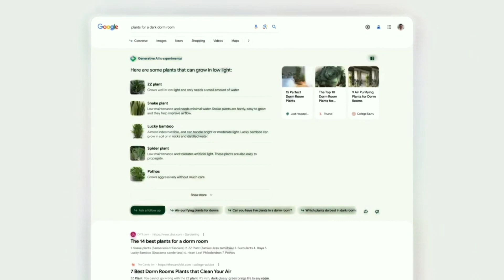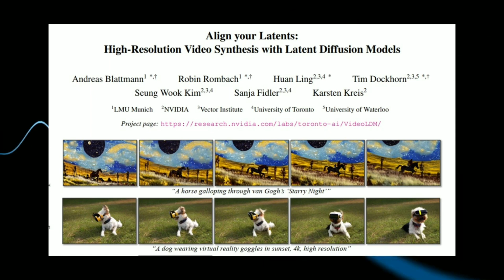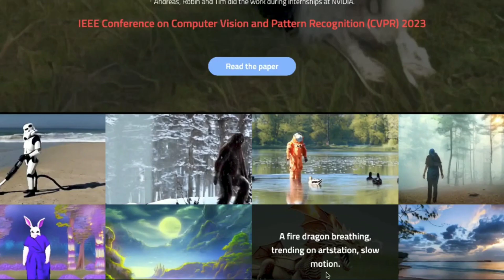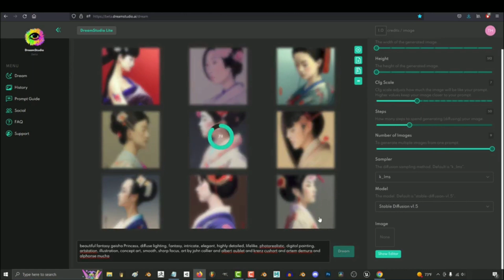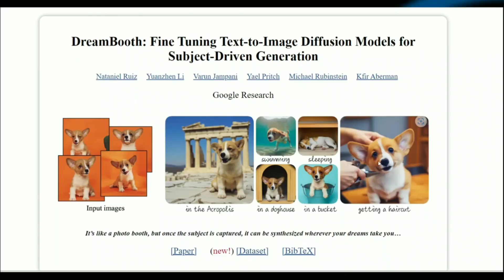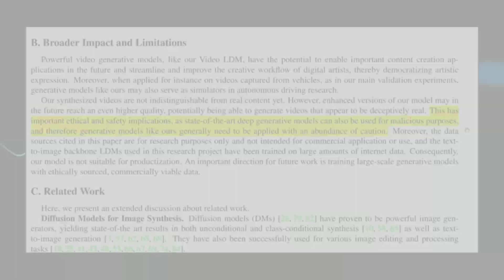Leveling Up Content Creation with NVIDIA's Cutting-Edge Text-to-Video AI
🚀Discover How NVIDIA's New AI Technology Transforms Content Creation |Transforming Content Creation: NVIDIA's Text-to-Video AI Breakthrough | NVIDIA NEW Text-to-Video AI: A New Era for Content Creators 🎬. | Transforming Content Creation: NVIDIA's Text-to-Video AI Breakthrough

Welcome to the future of content creation with NVIDIA's Text-to-Video AI! In this video, we dive deep into the groundbreaking technology that allows you to effortlessly transform written text into stunning AI-generated videos. Discover how NVIDIA's AI breakthroughs have revolutionized the way we create and curate content.

Explore the power of NVIDIA's AI video generator, enabling you to produce captivating visuals like never before. Witness the magic of NVIDIA Video Super Resolution and how it enhances the quality of your videos.

In this tutorial, we provide a comprehensive guide on using NVIDIA's Text-to-Video AI, from its demos to real-world applications. Unleash your creativity with AI-driven video creation and editing, leveraging the capabilities of NVIDIA RTX advancements.

join us as we showcase NVIDIA's AI research and share inspiring Text-to-Video AI examples from various industries. Stay updated with the latest NVIDIA AI keynote, unveiling groundbreaking advancements in video generation.

Discover the immense benefits of Text-to-Video AI, empowering creators to tell their stories with unprecedented ease and efficiency. Learn how NVIDIA's AI development is shaping the future of content creation and explore its diverse use cases.

🌐 Unleash the power of AI-generated videos and revolutionize your content creation process. 🎥 With NVIDIA's breakthrough AI advancements, you can now transform written text into captivating visual stories effortlessly.

Our Text-to-Video AI demos will leave you in awe, showcasing the impressive capabilities of NVIDIA's AI video generator. 💥 From tutorials to real-world applications, we've got you covered with our comprehensive guide on using NVIDIA's Text-to-Video AI. 📚🎬
Experience the AI-driven content revolution with NVIDIA's powerful platform, fueling creativity across various industries, including entertainment. 🌟🎭🎮 Can AI truly create realistic videos? Explore this fascinating question and witness the AI-powered video storytelling phenomenon. 🤖📽️

Stay updated with NVIDIA's latest news and breakthroughs in content creation. 📰🚀 Dive deep into our Text-to-Video AI use cases, and explore the most impressive AI text-to-video tools available, offering stable diffusion without watermarks. 🌊🎉
With NVIDIA AI at the helm, transform your visuals and elevate your content to new heights. 🏔️💻 Embrace the future of content creation with NVIDIA's Text-to-Video AI platform and unlock endless video possibilities. 🌌🎥
Join the AI content creation revolution today and take advantage of NVIDIA's free AI video generator tools and resources. 🆓💡 Empower your creativity and storytelling abilities with our game-changing NVIDIA Text-to-Video AI. 🚀🎬

Ready to dive into the future of content creation? Join us in exploring the most innovative text-to-video tools, and witness the magic of NVIDIA's AI in video creation.
Whether you're a content creator, marketer, or an AI enthusiast, this video is a must-watch for anyone eager to embrace the transformative possibilities of NVIDIA's Text-to-Video AI. Don't miss out on the chance to elevate your content creation game with NVIDIA's cutting-edge technology!

🎥 NVIDIA Text-to-Video AI: Empowering You to Create Beyond Imagination 🚀